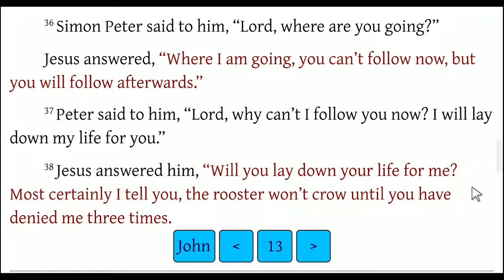John 13:36-38 Jesus Predicts Peters Denial